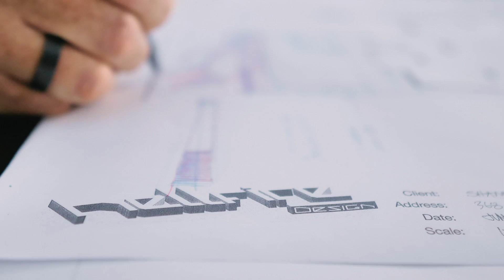Hellfire Landscaping showcase preview